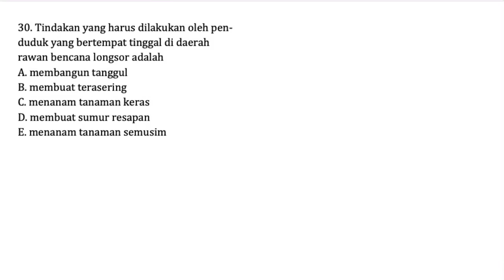Pembahasan Soal SBMPTN Tahun 2015 - TKA Soshum / Nomor 30 - Geografi Mitigasi bencana